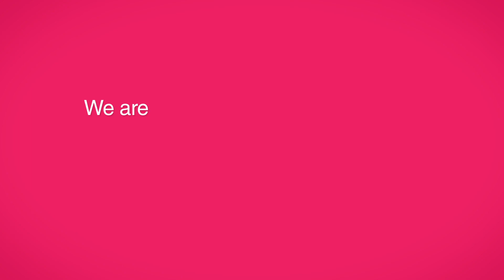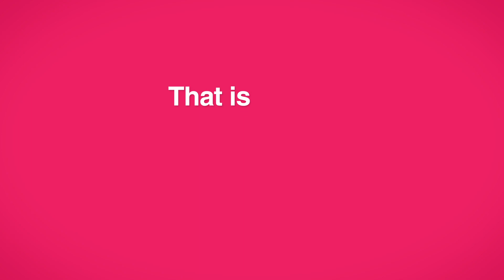MCI Painted Picture 2015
Painting a picture is bring the future to the present.